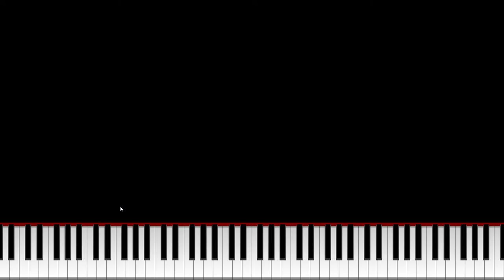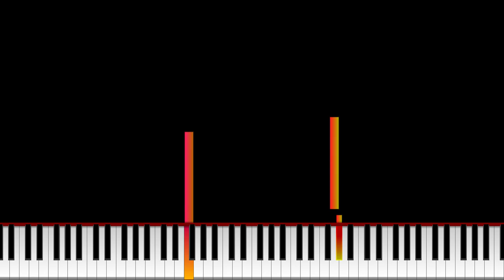[Kiva Test / Playable MIDI] Lost Sky - Dreams Pt. II | 1 931 Notes | Hanniel Nefiel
Hi! I'm Back Again Lol

Have A Nice Day!!! :P

★‡ MIDI INFORMATION ‡★

MIDI Name: Dreams_Pt._II
MIDI Size: 12 KB
Made By: Hanniel Nefiel
Notes: 1 931
MIDI Timing: 3:33
Time Signature: 4/4
Bars: 65
Tracks: 2
Tempo: 72.5 BPM
PPQN: 480.0

★‡ VIDEO INFORMATION ‡★

MIDI Player: Kiva
Synth: OmniMIDI
Video Resolution: 1080p30
Video Size: 280 MB

★‡ SOUNDFONT ‡★

Soundfont Used: LSPModel CFIII Maestro C.G. [Remastered] BM
Soundfont Author: Lyzen's Piano
Download Soundfont: At Lyzen's Discord Server

★★‡ DEVICE INFORMATION ‡★

CPU:11th Gen Intel(R) Core(TM) i3-1115G4 @ 3.00GHz
GPU: Intel UHD Graphics
Operating System: Windows 11 Home Single Language
RAM: 4 GB DDR4 3200 MHz
Memory: 512 GB SSD NVMe PCIe

★‡ SUPPORT ‡★

★‡ HASHTAGS ‡★